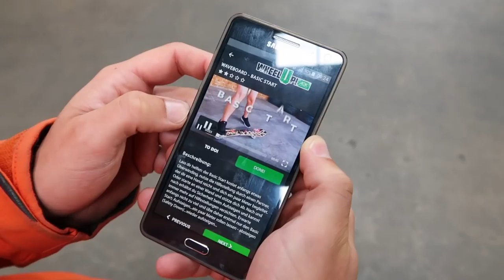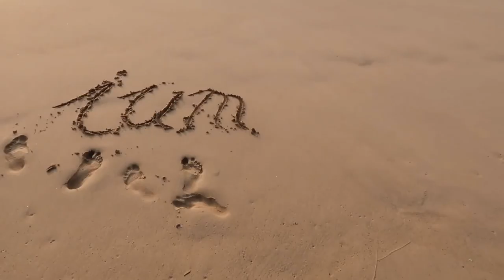Bewegung als Grundbaustein | KOSTENLOSE APP!